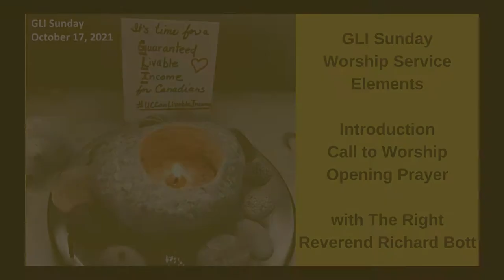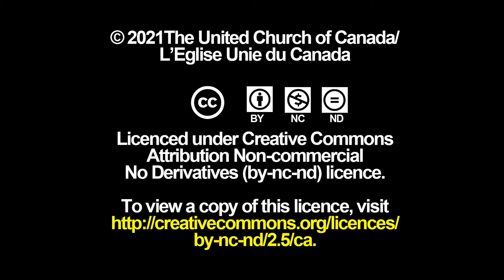Guaranteed Livable Income Worship Elements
Moderator Richard Bott recorded video of the Introduction, Call to Worship and Opening Prayer of the GLI Sunday service for October 17, 2021. Resources to help plan your full worship service can be found